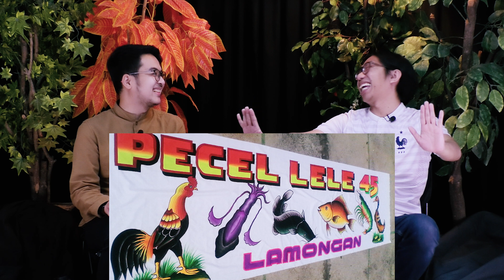Tendangan Pisang Roberto Carlos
Roberto Carlos dikenal karena kecepatan dan keras tendangannya. Ada satu momen di mana ia memaksimalkan tendangan kerasnya ini untuk jadi gol spektakuler ke gawag Prancis di Tournoi de France 1997.

Host: Alika Nugraha
Produser: Frasetya Vady Aditya
Kamerawan: I Nyoman Mahayekti
Naskah: Ajie Rahmansyah